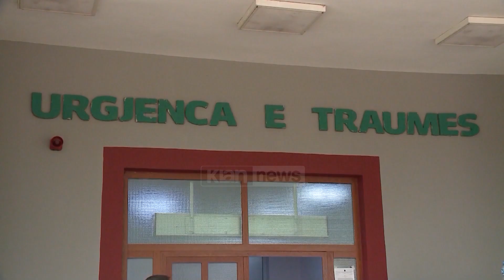Klan News - Sulmi ndaj avokatit, një prej autorëve: E ndoqëm prej disa ditësh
Plani për sulmin ndaj avokatit Sokol Mëngjesi ishte planifikuar prej disa ditësh. Një prej autorëve, Dorian Alia, 32-vjeçari, që u vetëdorëzua pasditen e djeshme teksa drejtori Vocaj ishte para mediave, ka pranuar para grupit hetimor akuzat e ngritura ndaj tij.

“E kam goditur vetëm njëherë avokatin me grusht. E kemi ndjekur prej disa ditësh dhe rrinin në kontakt me njëri - tjetrin për koordinimin e sulmit. Nuk patëm qëllim t’i shkaktonim dëme të rënda”, tha Alia.

Pavarësisht se autorët u identifikuan në një kohë të shpejtë, 3 prej tyre ende nuk janë kapur. Policia ka zhvilluar kontrolle në  banesa, por pa rezultat, Policia dyshon se Elton Kasaj, Drivald Alia dhe Romario Tabaku mund të kenë lëvizur jashtë Tiranës, konkretisht në Pukë, Shkodër dhe Kukës pasi dyshohet se janë rrugët që mund të përdorin për të ikur jashtë vendit.

Avokati vijon të mbahet në koma artificiale. Ai ka pësuar dy fraktura në kokë. Ky është momenti kur Sokol Mëngjesi dhunohet fizikisht nga 3 personat.

Pamjet janë fiksuar nga kamerat e sigurisë së kopshtit së djalit të mitur të avokatit. Njëri prej autorëve e thërret avokatin që po qëndronte te dera e kopshtit dhe e godet me dorezë hekuri duke e rrëzuar në tokë. Edhe pse i shtrirë dhe pa ndjenja, dy autorët tjerë i afrohen dhe e godasin barbarisht me shqelma në trup dhe në kokë.

Në videon e dytë dy agresorët largohen me vrap nga vendngjarja.

Klan News mëson se një nga 8 trashëgimtarët, që fituan gjyqin dhe që mbroheshin nga avokati, Dritan Nano, nuk ka pranuar të zbatojë kontratën që e detyronte t’i paguante avokatin përqindjen në rast të fitimit të këtij procesi gjyqësor.

Për moszbatimin e kontratës avokati Mëngjesi e paditi në gjykatë dhe përmbarimi i bllokoi pronën Nanos. Ky i fundit angazhoi lidhjet e tij shoqërore për të kërcënuar avokatin që të tërhiqej.

Klan News